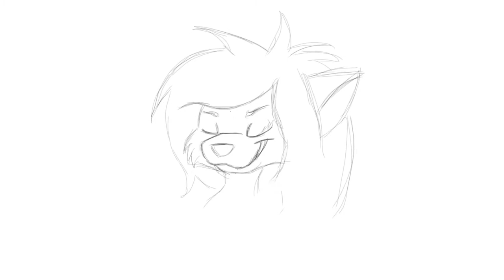Wight Folk TV series draft - with Spellbinder theme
Spellbinder theme belonging to Production company(s)Telewizja Polska and Film Australia. Composer Ian Davidson
This is a non profitable project, just meant for fun - if the owner of the theme want the theme removed from this video it will be respected.

Art by me. You can find more at my Deviant account